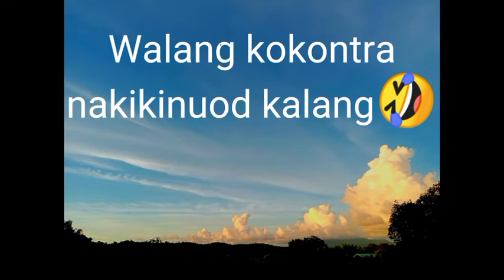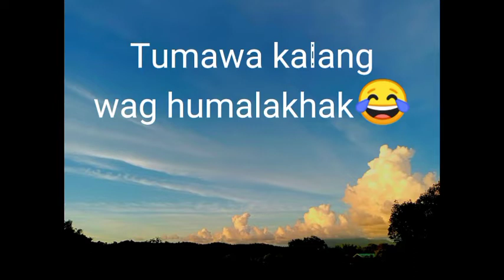"Dumihan sa Mukha Prank" I Jake Ryan Vlog